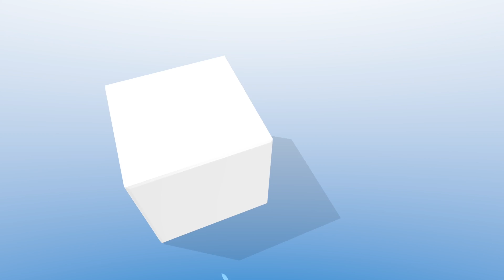Paisley **GROUND FLOOR 1-BED RETIREMENT PROPERTY**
No.15 Kelburn Court, 51 Glasgow Road, Paisley
**GROUND FLOOR APARTMENT WITH DIRECT GARDEN ACCESS** **PRESTIGOUS MCCARTHY STONE RETIREMENT DEVELOPMENT** **EXCELLENT CENTRAL PAISLEY LOCATION** A highly popular private development of retirement Apartments, Kelburn Court offers residents a host of immaculately maintained fantastic on-site facilities, providing idyllic later life living.  This wonderful ground floor Apartment is perfectly positioned and available immediately as a NO CHAIN sale.
VIEW IN PERSON OR ONLINE. Please call your personal estate agents, Paisley Property Boom on 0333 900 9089 or email; for much more information and a copy of the Home Report.

STEP INSIDE WITH OUR HD PROPERTY VIDEO TOUR
HIGHLY SOUGHT AFTER GROUND FLOOR LOCATION - PRESTIGIOUS MCCARTHY STONE RETIREMENT DEVELOPMENT
SUPERBLY SPACIOUS / PATIO DOOR ACCESS TO COMMUNAL GARDENS
PERFECTLY LOCATED FOR AMENITIES, PUBLIC TRANSPORT & WALKING DISTANCE TO PAISLEY TOWN CENTRE
FRESHLY DECORATED THROUGHOUT IN MODERN NEUTRAL TONES EXCELLENT IN-BUILT STORAGE SOLUTIONS
**NO CHAIN SALE - IMMEDIATELY AVAILABLE**
SECURE ENTRY SYSTEM/PRIVATE RESIDENTS PARKING/RESIDENTS LOUNGE
LAUNDERETTE FACILITIES & GUEST ACCOMMODATION SUITE
FULLY MAINTAINED & BEAUTIFULLY LANDSCAPED COMMUNAL GARDENS